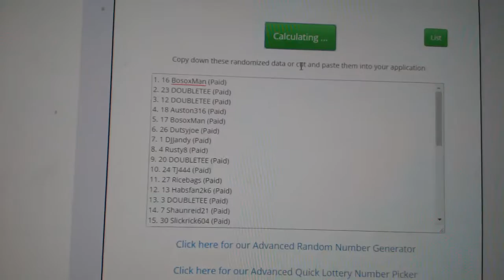Multi Randoms - C&C GB#8355